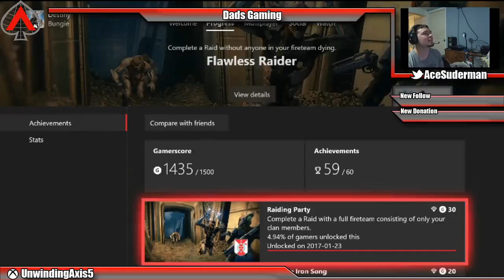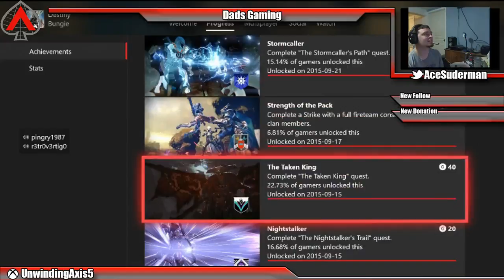Diablo how high can the paragon go?